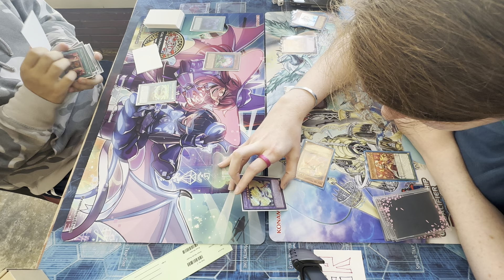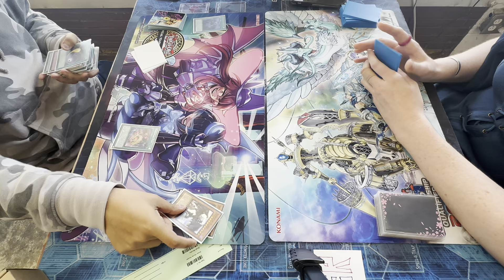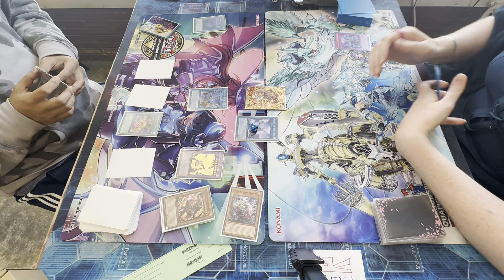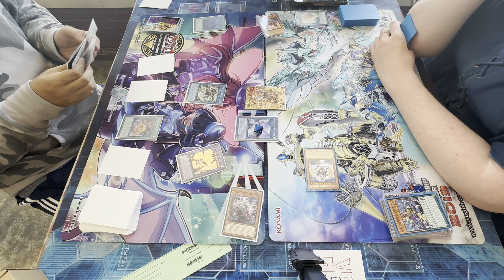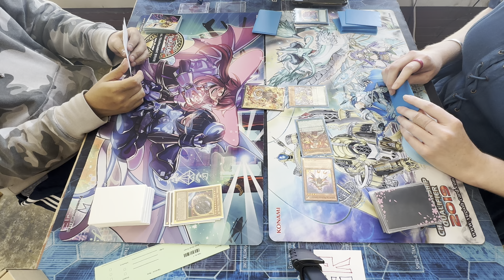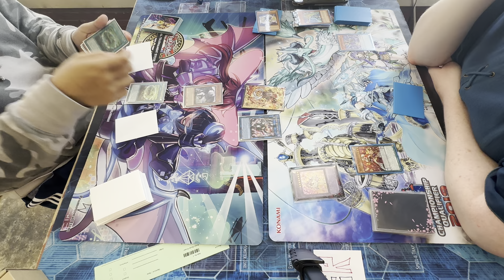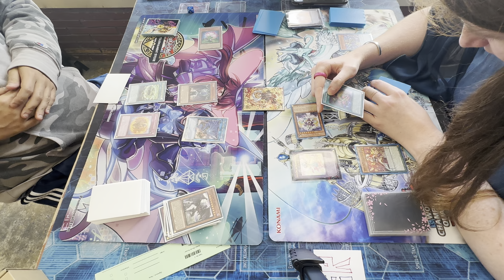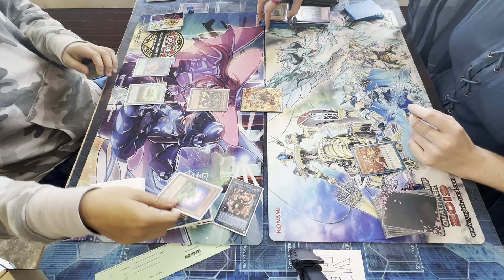Yugioh Yubel VS Melodious